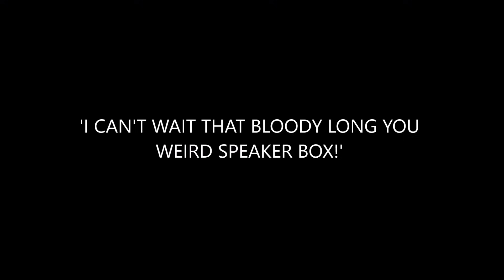Recommended Character Auditions (Fan BFDI Animation)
It took me about a hole week to finish this. It was difficult but did have fun making this

Original Done by jacknjellify - BFDI (Battle For Dream Island)